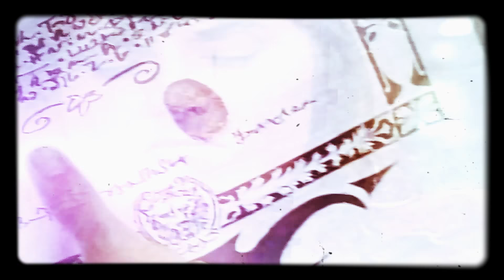Penny for your SOUL?